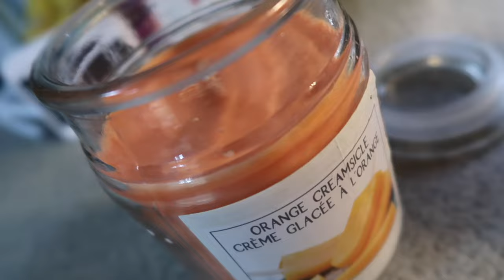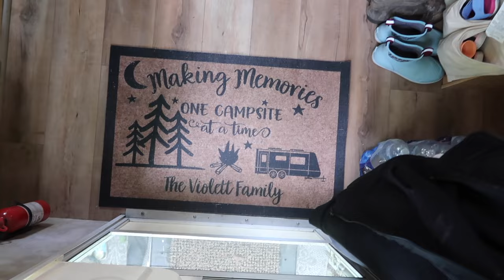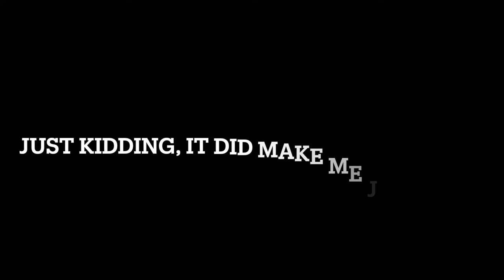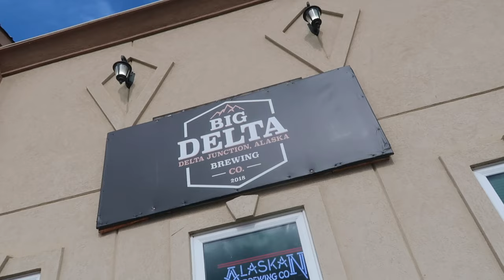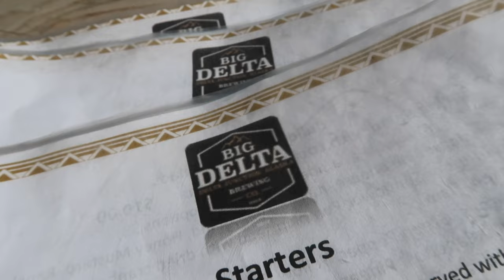DO THEY HAVE A GROCERY STORE?! | Delta Junction, Alaska | Violett Vlogs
Pass the pigs game🐖
My boots 🥾